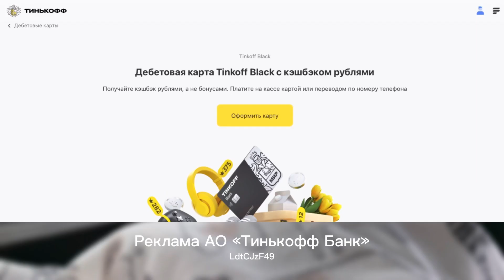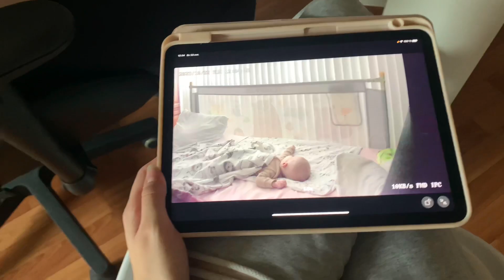К ТАКОМУ МЫ ГОТОВЫ НЕ БЫЛИ | съездили в ЦДМ, попали в РЕАНИМАЦИЮ | ВЛОГ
Tinkoff Black позволяет зарабатывать реальные рубли с каждой покупки

⚡️ Закажи карту прямо сейчас и получи кэшбэк 1000 рублей за трату от 3000 рублей

токен: LdtCJzF49

Немного о Tinkoff Black:
💰 Повышенный кэшбэк до 15% в 4 категориях из 7 предложенных (или до 15% в 3 категориях и до 1% на все)
💸 Кешбэк до 30% по спецпредложениям
👍 Доход на остаток – 5% годовых с подпиской Pro🙀 Бесплатное снятие наличных в любом банкомате, если снимать больше 3000р
✔️ Бесплатные переводы на карты других банков
Реклама АО «Тинькофф Банк»

🎬 Исполнилась моя мечта — мы съездили в ЦДМ с Андрисом. Но и плохие новости тоже будут — Андрис упал с кроватки и мы ездили в реанимацию…

Берите теплый чай или ароматный кофе и смотрите об этом в новом ВЛОГе ☕️

Соц-сеть с фотографиями: angelinagulbis